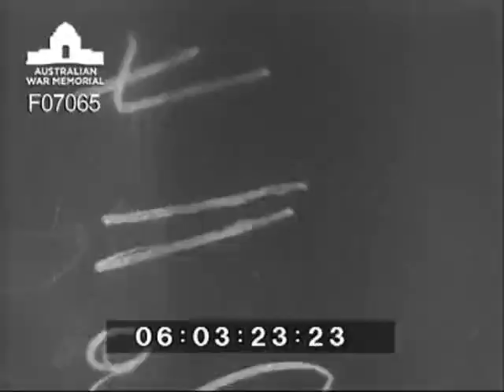Messenger dogs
Messenger dogs were tried out in forward areas occupied by the 2/27 Battalion near the Faria River, Ramu Valley, New Guinea. Film shows the method of working with dogs.